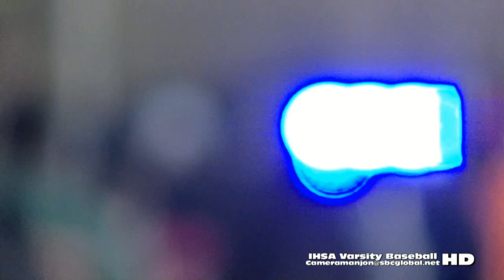* * * Kenwood Broncos@Morgan Park Mustangs Varsity Baseball '15 Coach Radcliffe Cameramanjon/Chicago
* * Kenwood Broncos@Morgan Park Mustangs Varsity Baseball (4-14-15) Raw C (S)